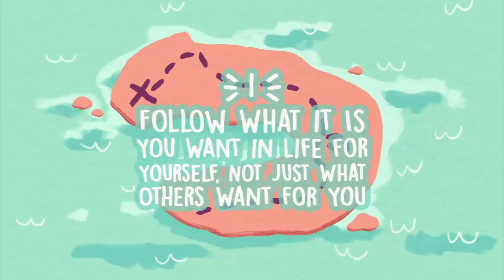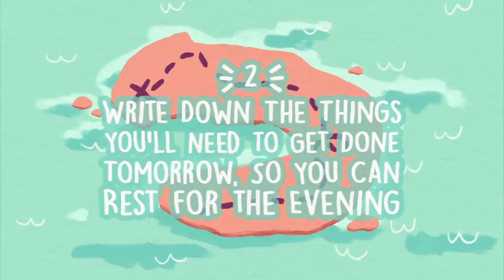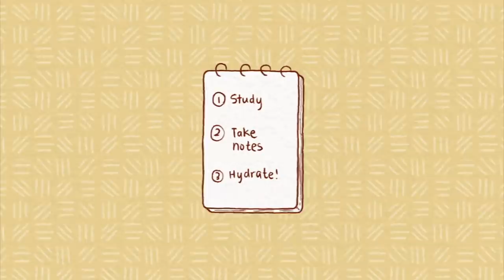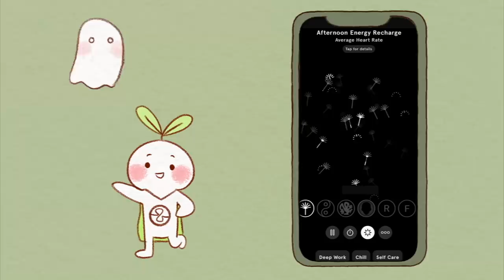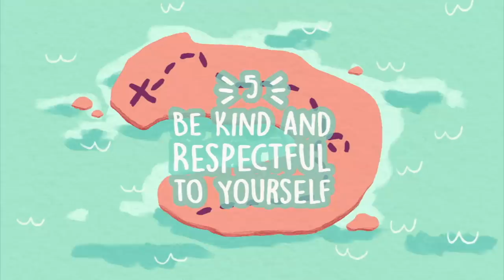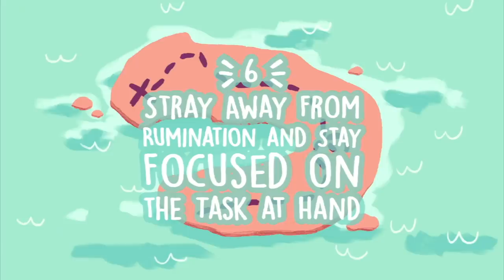6 PROVEN Habits That Will Improve Your Life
Are you looking for some habits to help improve yourself?  The FIRST 100 people to download Endel will get a free week of audio experience!

Are you into personal growth and productivity? Personal development is a big part of our life. That said, here are some healthy habits that can change your life.

Writer: Michal Mitchell
Script Editor & Manager: Kelly Soong
Voice: Drew Baillie (New Voice Over)
Animator: Yussie Feng
YouTube Manager: Cindy Cheong

References:
Wignall, N. (2020, October 29). 8 powerful mental health habits from a professional psychologist. Nick Wignall.
Wignall, N. (2021, January 17). 4 psychological habits for BETTER SELF-ESTEEM. Medium.
Joan, R. (2021, July 21). Big list of intentional habits to improve your life. Rebekah Joan.